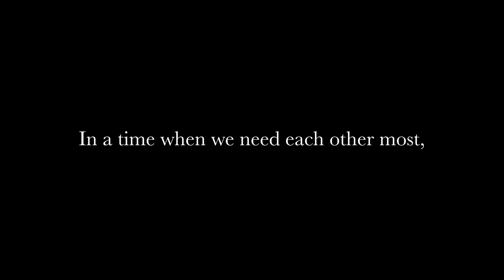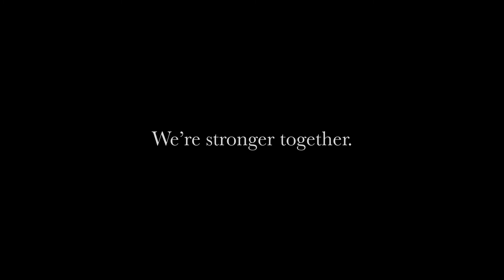Highlighting the Akron Community During the COVID-19 Response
As the world battles the COVID-19 pandemic, there are individuals across the globe—including right here in our own community—who are making an incredible difference when it matters most.

“The Akron community has shined brightly during these dark times. We want to highlight and recognize the local heroes who are helping all of us stay together socially, mentally and emotionally - even while remaining physically apart.” - Mayor Dan Horrigan

Video by Pritt Entertainment Group